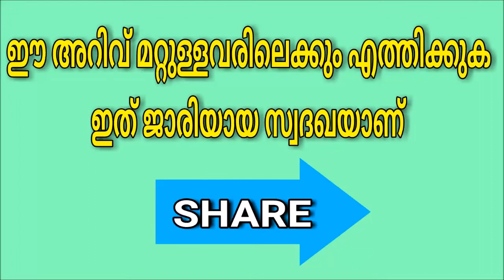നിങ്ങള്‍ നിന്നാണോ തലമുടി വാരുന്നത്‌ എങ്കില്‍ ഇത് നിര്‍ബന്തമായും കേള്‍കുക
നിങ്ങള്‍ നിന്നാണോ തലമുടി വരാര്‍ എങ്കില്‍ ഇത് നിര്‍ബന്തമായും കേള്‍കുക